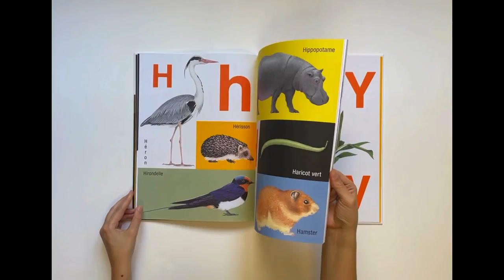ABC DE LA NATURE - Bernadette Gervais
Bernadette Gervais nous offre un magnifique abécédaire grand format. Idéal pour les plus jeunes, pour l’apprentissage de l’alphabet et pour découvrir les beautés de la nature.

Son travail pictural est ici particulièrement remarquable, mélange de pochoirs et de travail à l’éponge. Elle a publié, chez les Grandes Personnes, un grand nombre de livres jeunesses animés ou pop-up.